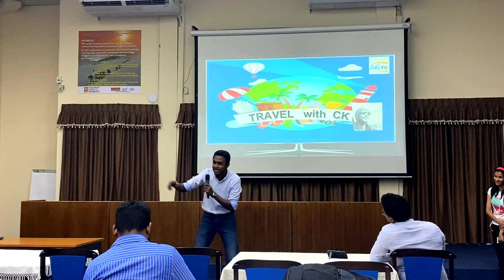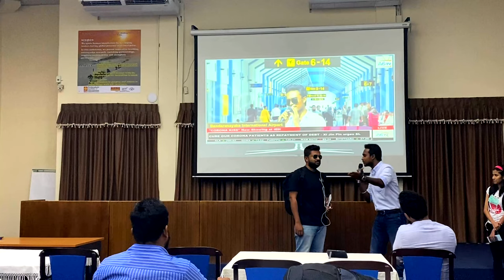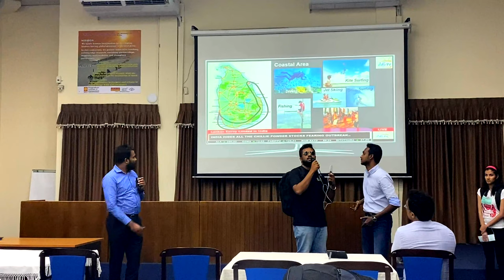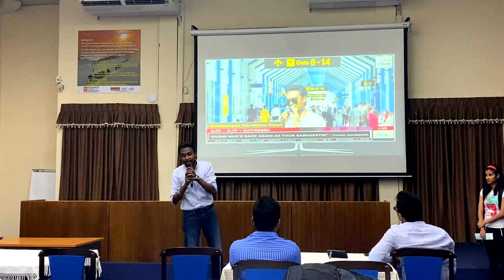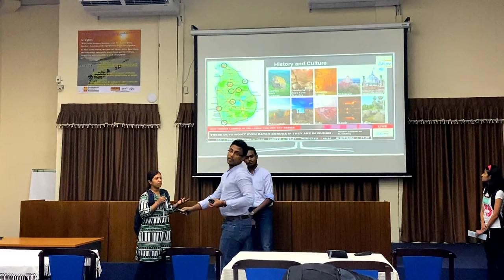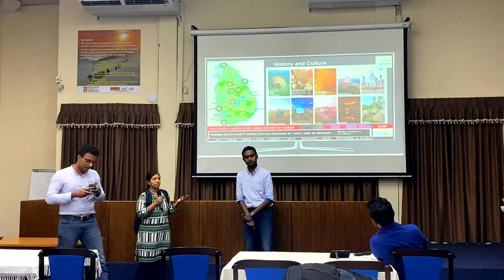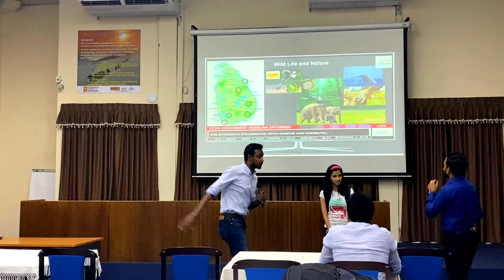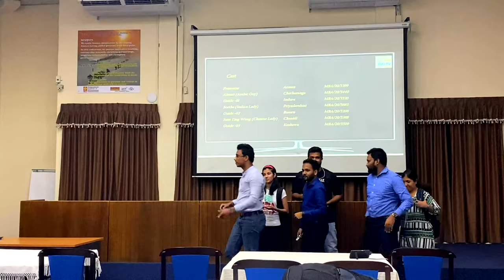Travel with CK (Pilot Episode) - Group Presentation for Business Communication - MBA 2019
The first ever episode of Travel with CK presented to you by A6-TV. Designed as the Group Presentation for the Business Communication Module at PIM's MBA Program in 2019 at PIM, USJP,  Colombo, Sri Lanka

Director - Chathuranga
Producers - Basuru & Induru
Featuring - Priya, Chanidi, Keshawa
Presenter - CK (Cowboy Kalu) aka.AZB